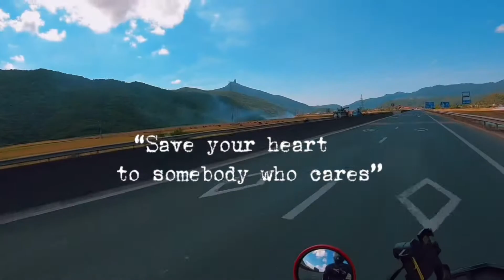30s khiến tuổi trẻ của bạn trở nên đẹp hơn [Keybiker - người truyền cảm hứng]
Năm tháng tuổi trẻ của chúng ta sẽ đẹp hơn khi chúng ta dám làm 4 điều dưới đây:
- Biến những giấc mơ đẹp nhất thành hiện thực.
- Vượt qua sự sợ hãi mà làm điều bản thân cảm thấy xứng đáng nhất.
- Xách balo lên và đi khám phá những điều mới mẻ ngoài kia.
Và cuối cùng "Hãy yêu một người mà người đó cũng trân trọng tình yêu mà bạn dành cho họ".
Hãy sống thế nào đó mà năm bạn 30, 40, 50 tuổi bạn nhìn lại thì phải mỉm cười và gật đầu rằng mình đã từng có một tuổi trẻ xứng đáng.
Đeo tai nghe vào, nghĩ tới điều bạn sẽ làm sau khi hết dịch, và nói cho mình nghe cảm nhận của các bạn nhé.
Bạn đã hoàn thành bao nhiêu mục tiêu của tuổi trẻ?
- Review về các địa điểm phượt và những vấn đề liên quan.
- Review xe cộ và tips điều khiển xe an toàn.
Like & Sub của bạn là động lực cho những video tiếp theo của mình được chỉnh chu, chuyên nghiệp hơn!!!